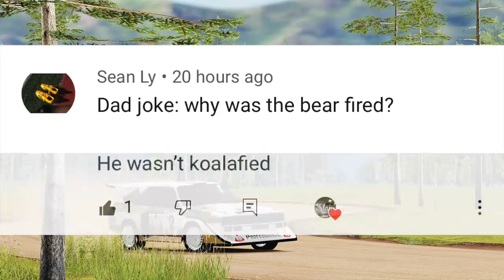CarX RALLY iOS - NEW CarX GAME First Impressions!! BUYING First CAR!!